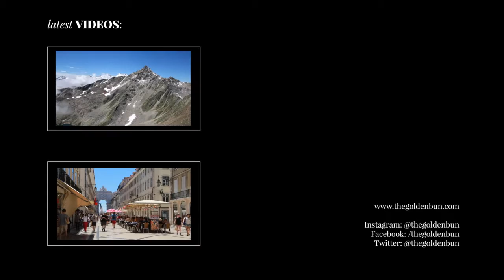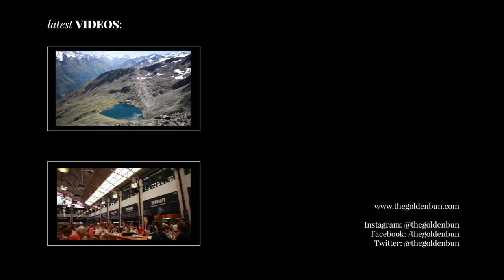Home story | work space update with Westwing Now & new EIZO screen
My work space is finally finished! and if you like the video, pls thumb up! 👍 Enjoy watching!